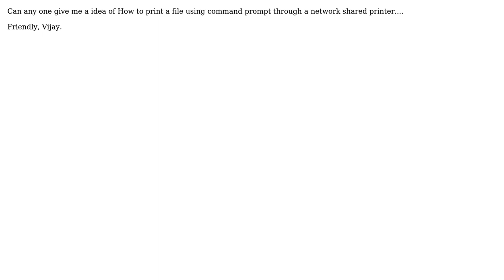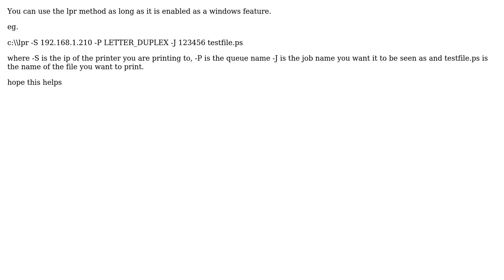How to print a file using command prompt through a network printer?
With thanks & praise to God, and with thanks to the many people who have made this project possible! | Content (except music & images) licensed under CC BY-SA | Music | Images & others | With thanks to user TUMMA VIJAY KRISHNA user Mark Kivits and the Stack Exchange Network Trademarks are property of their respective owners. You are responsible for your own actions.